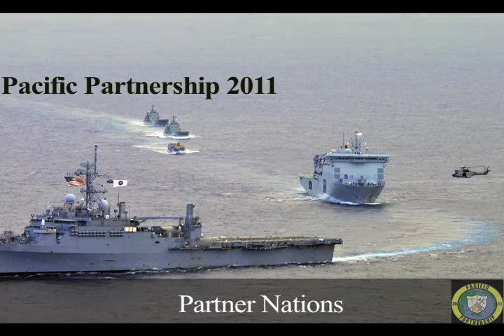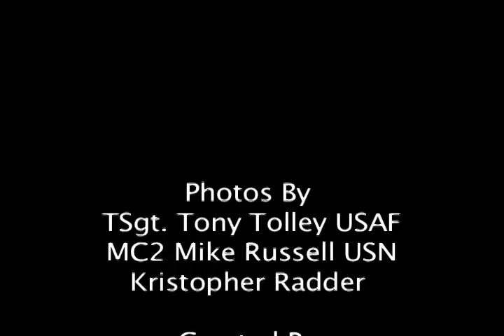Partner Nations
Australia, Canada, Papua New Guinea, France, and Spain's contribute to Pacific Partnership 2011. Pacific Partnership 2011, which will visit the islands of Tonga, Vanuatu, Papua New Guinea, Timor-Leste and the Federated States of Micronesia.